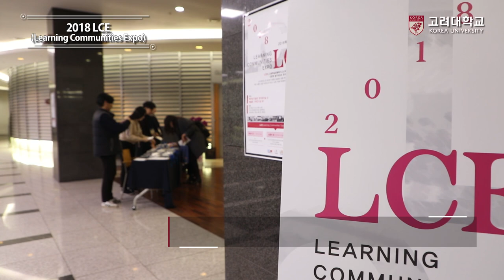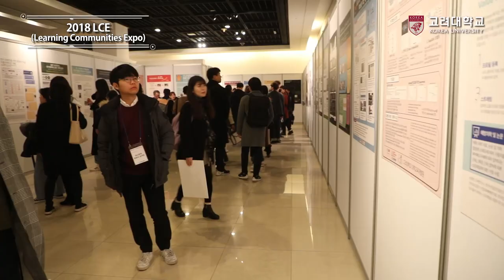[고려대학교 Korea University] 2018 LCE(Learning Communities Expo)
2018 LCE
Learning Communities Expo

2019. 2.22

고려대학교 백주년 기념관 원격회의실&박물관 기획전시실